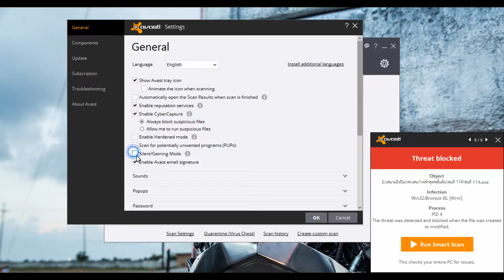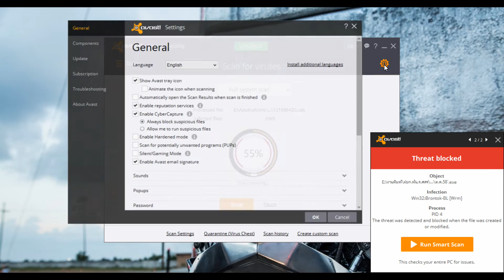How to Disable Avast Popup Notification alerts ,Work 100%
Disable Avast messages, popups, and alerts, ปิด แจ้งเตือน Avast

It work 100%